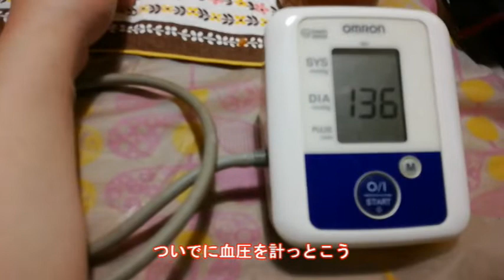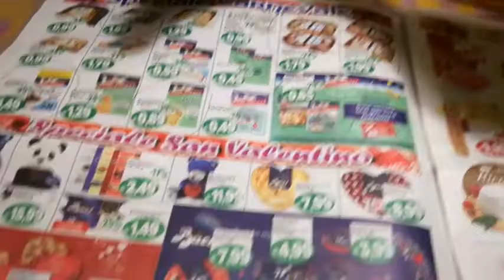【おうちごはん、猫】イタリア vlog 海外生活のおうちごはんと猫との生活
イタリア、ローマでの生活。動画制作初心者。イタリア人旦那と猫２匹との共同生活。ホットケーキを作る。チーズを買って、イカリング。

猫動画、毎日のおうちごはんや旅、お散歩を動画にして
今後もイタリア情報発信をしていこうと思いますので、